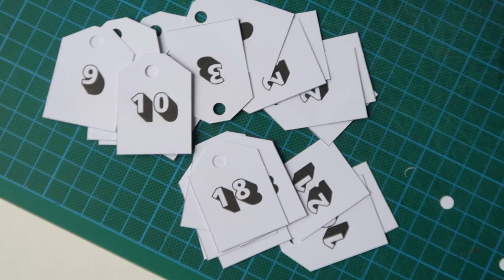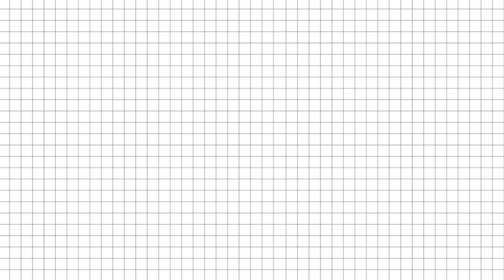JE COUDS UN CALENDRIER DE L'AVENT - DECEMBRE 2021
Bonjour à toutes et à tous ! cette semaine je vous propose de coudre avec moi un calendrier de l'avent perpétuel. Ca veut dire qu'on peut mettre ce qu'on veut dedans, et qu'on peut le garder des années !
Pour faire ce calendrier j'ai eu besoin de
- chutes de tissu (idéalement du coton)
- de fil (par exemple de la laine)
- d'une branche de bois
- d'étiquettes
- et de friandises
Belle couture à tous !
Ici, c'est chez moi ! Bienvenu dans mon univers. Je suis Alice, étudiante de design, coutirière passionnée depuis 2020, et amoureuse de la seconde main et du recyclage.
Pour me contacter et me partager vos projets :
Prennez soin de vous ❤